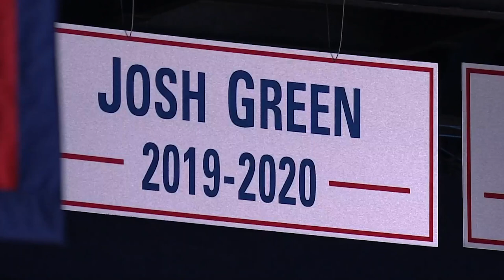Josh Green revisits Tucson as he joins Arizona’s Ring of Honor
Former Arizona student-athlete Josh Green joins Pac-12 Networks' Roxy Bernstein and Bill Walton after he was inducted into the McKale Center Ring of Honor on Thursday, Feb. 16 In Tucson. Follow Pac-12 men’s basketball this season with the Pac-12 Now App. Download the Pac-12 Now App today and set alerts for Pac-12 men’s basketball to make sure you never miss a moment of the action. Pac-12 Now is available today in your app store for iOS, Android, and Apple TV.